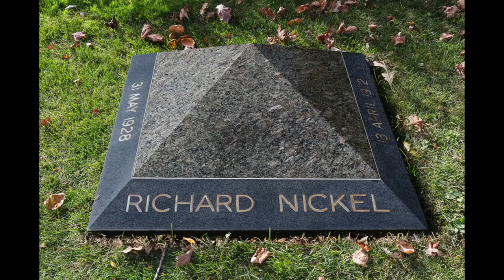Robert Sharoff "John Vinci: Life and Landmarks"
Lake Forest Preservation Foundation Hosts Renowned Architect John Vinci at Gorton Community Center

Lake Forest Preservation Foundation is thrilled to host acclaimed Chicago architect and preservationist John Vinci on March 15 to discuss a new book written about him, John Vinci: Life and Landmarks in the Stuart Community Room at Gorton Center. There will be a brief question and answer period following Vinci’s presentation, along with light refreshments.

John Vinci: Life and Landmarks is the first authoritative survey of the life and work of one of Chicago’s most acclaimed architects and preservationists. Long awaited by scholars as well as by architecture aficionados, John Vinci provides an intimate look at an architect whose portfolio spans half a century and includes the restoration of some of the city’s and suburbs most important historic structures as well as numerous award-winning original projects.

John Vinci's pioneering restoration work includes extensive projects with iconic Frank Lloyd Wright designed homes, the Robie House in Chicago, the Dana Thomas House in Springfield, and Wrights own Home and Studio in Oak Park. Restoring works of another Chicago icon, Louis Sullivan, played a key role in Vinci's career.  Vinci's firm restored the Carson Pirie Scott Building on Michigan Avenue and he personally saved many Sullivan architectural elements at both the Chicago Stock Exchange (1972) and Garrick Theater (1961) before their demolition. Locally, his firm did the first major renovation to Market Square in the mid 1980's, also he worked on the David Adler designed Hamill Tower on Mayflower Road.

His original work, includes notable buildings such as The Arts Club of Chicago, and The Summer House at Crab Tree Farm. Vinci has been been given numerous awards for his residential work and has also designed more than 50 exhibitions for museums around the world.